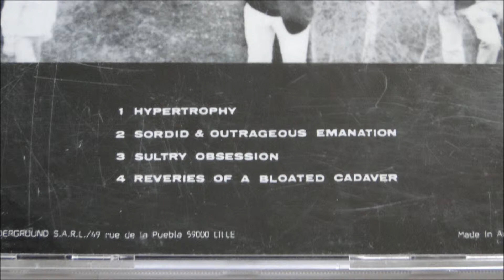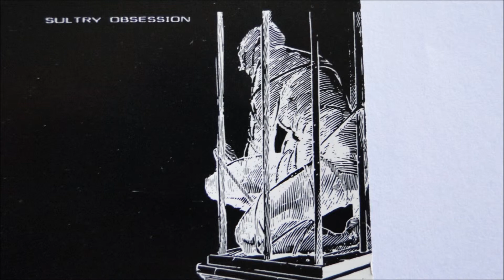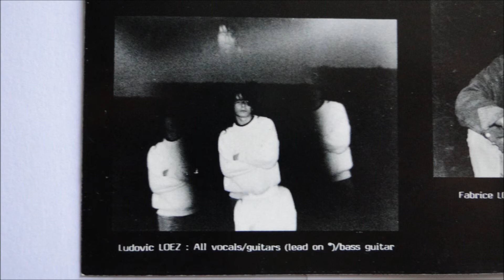Supuration - Sultry Obsession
Artist: Supuration
Album : Sultry Obsession, EP CD
Track : 3
CD : 1990 Underground Records  -- SUP 0001 (Self Released)

*The cd actually only has three tracks. Track one and two are suppossed to be one  track.However, the "Sultry Obsession" cd does list it as two single tracks, and therefore four tracks in total.